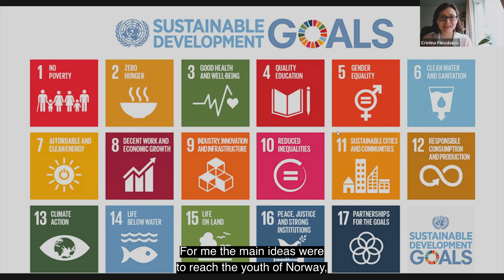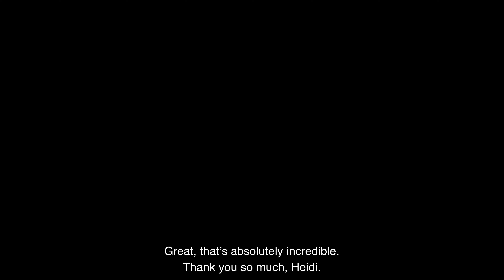Broaden Base: The Aftermovie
The Final Aftermovie of Broaden Base.

Broaden Base, By AIESEC in Norway & LNU, is an online event, from the 15th of March to the end of April 2021.
Broaden a Base is an event consisting of +20 different workshops as part of our SoftSkills Academy and tackling SDG 8 and 10 to bring relevant and insightful self-developing experiences and content.